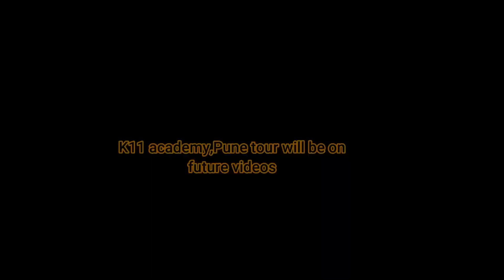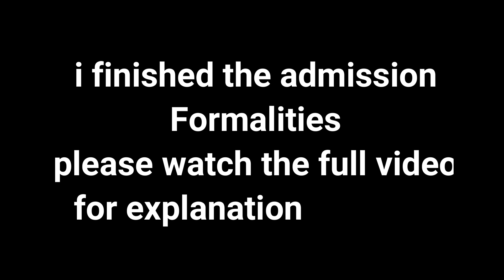K11 Fitness academy ഇനി പഠിച്ചിട്ട് പറയുന്നത് ആണ് ശരി | K11 experience in pune | k11 malayalam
this is a travelvlog to pune k11 academy. In this video I am sharing my experience with you and explains information about k11 academy.

PG
Priyanka singh Ghole Road  Priyanka singh 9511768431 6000 to 7000 Month Kitchen, Washing machine, TV, Basic aminities (Food not included)